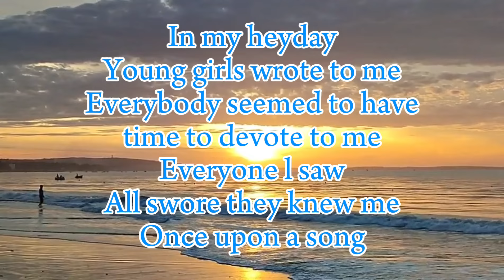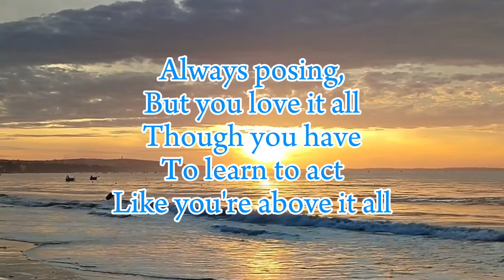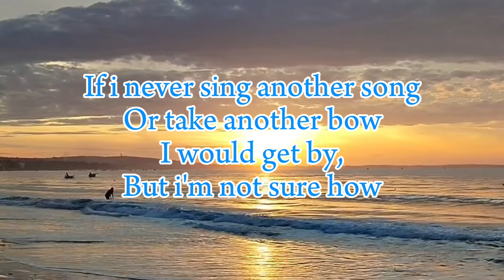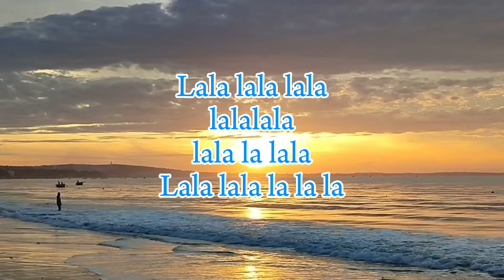IF I NEVER SING ANOTHER SONG - MATT MONRO ( LYRICS )